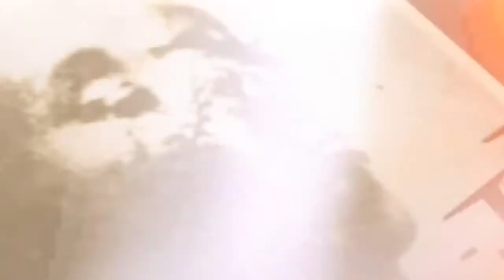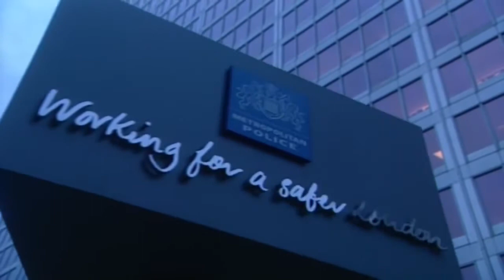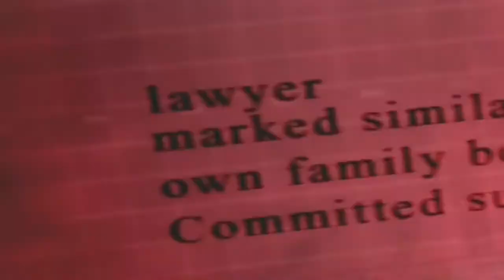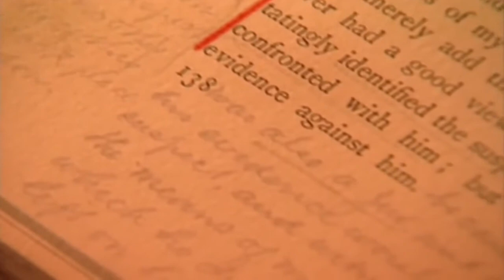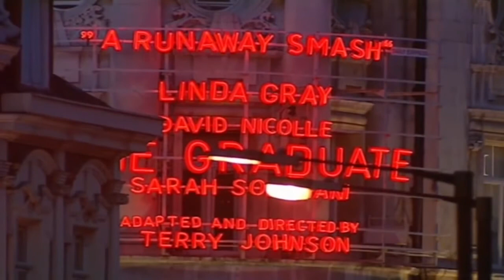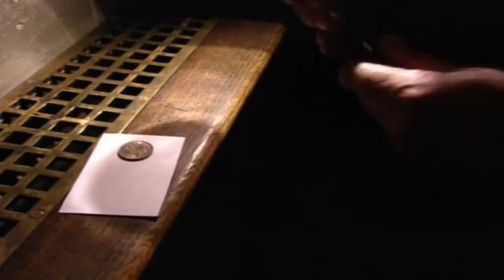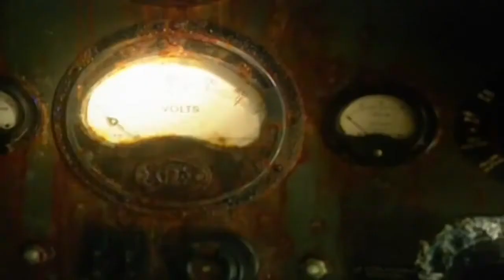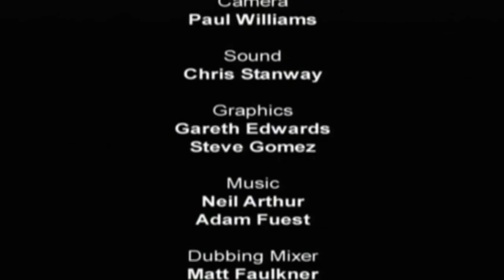Secrets of London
An intriguing documentary showing all of the different secrets of the UK's capital city, London